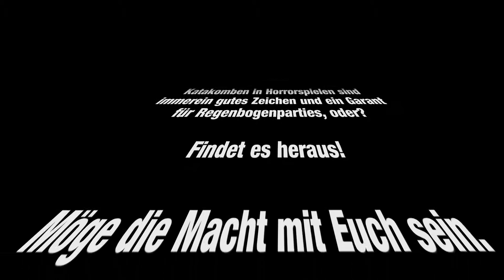Zombi - Let's Play (USK 18) #27 - St. George's Yard - Katakomben [Facecam/DE/PC/HD]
ZOMBI
EPISODE XXVII
ST. GEORGE'S YARD - KATAKOMBEN

London wird von der "Fäulnis" heimgesucht und infiziert Millionen Einwohner - welche Rolle spielen wir in der Apokalypse?

Katakomben in Horrorspielen sind immerein gutes Zeichen und ein Garant für Regenbogenparties, oder?

London wird von der bereits Jahunderte vorausgesagten "Fäulnis" heimgesucht... Wir - glücklich genug, noch nicht von der Seuche betroffen zu sein - müssen im Zombie-apokalyptische London ums nackte Überleben kämpfen. Ganz allein sind wir nicht: Prepper, eine Stimme, die uns begleitet lotst uns dank des allgegenwärtigen CCTV durch brenzlige Situationen; das Kämpfen überlässt er aber uns.
Werden wir es schaffen aus dem Zombie-überlaufenem London zu fliehen?

Zombi ist ein Survival-Horror-Videospiel von Ubisoft Montpellier, welches am 18. November 2012 exklusiv für die Spielkonsole WiiU veröffentlicht wurde und ist die Neuauflage von Ubisofts erstem kommerziellen Titel Zombi aus dem Jahr 1986. Wir spielen die überarbeitete Version, die am 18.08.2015 für den PC rausgekommen ist.